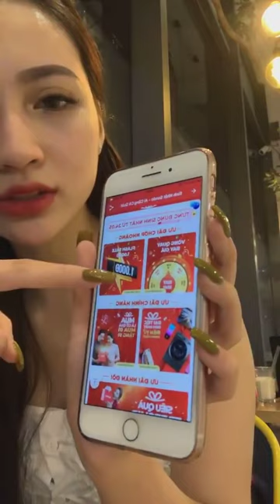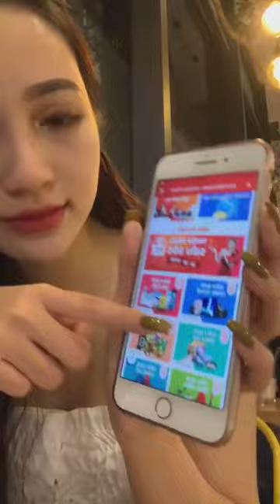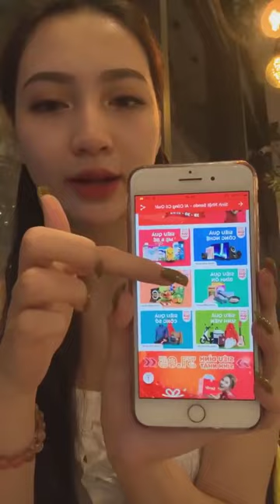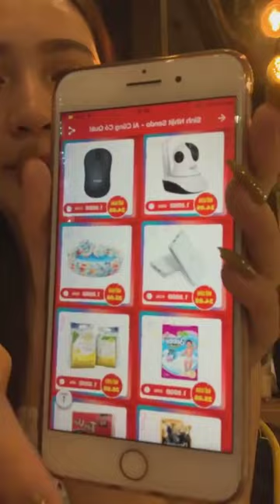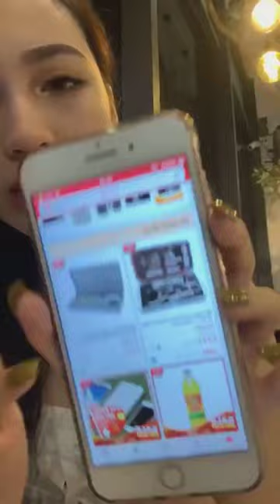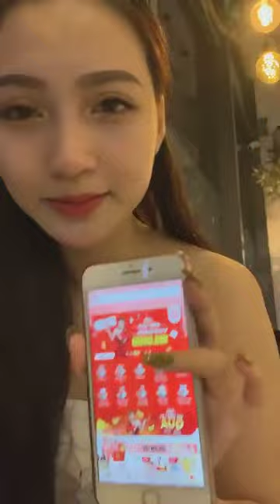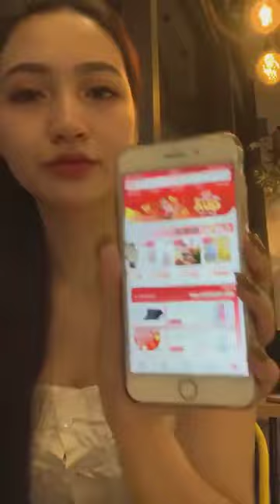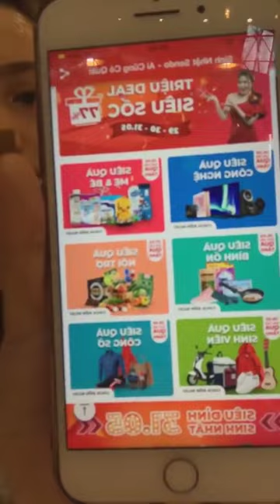so cute my girl